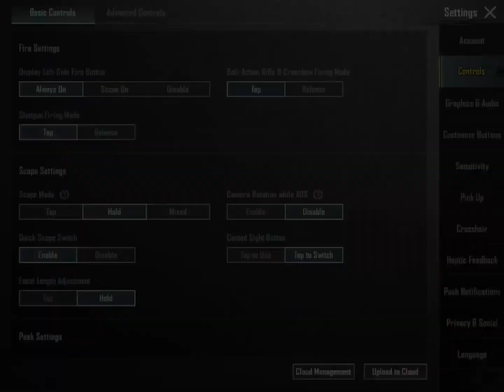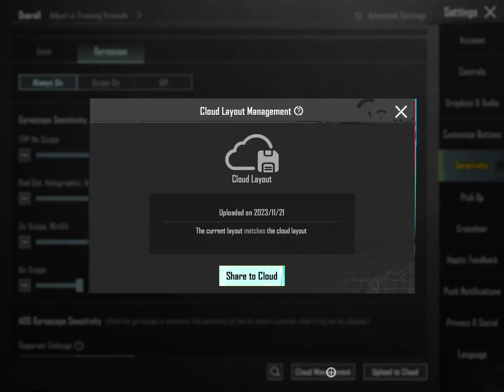UPDATE 2.9 🔥 BestZero Recoil Sensitivity settings + Control settings CODE for Pubg Mobile/BGMI 2023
UPDATE 2.9 🔥 Best Zero Recoil Sensitivity settings + Control settings CODE for Pubg Mobile/BGMI 2023

Control code:
Sensitivity code: